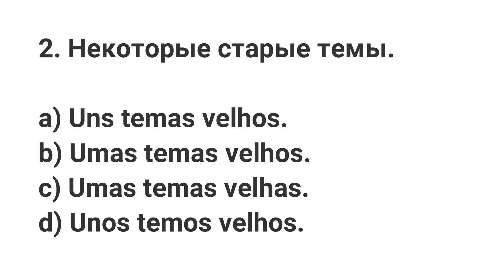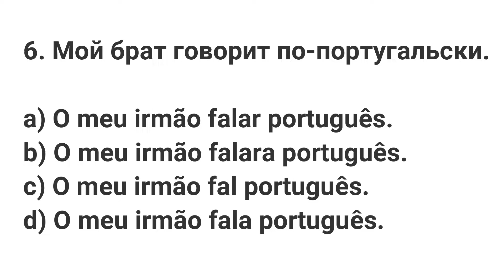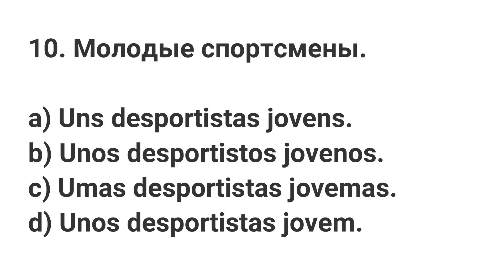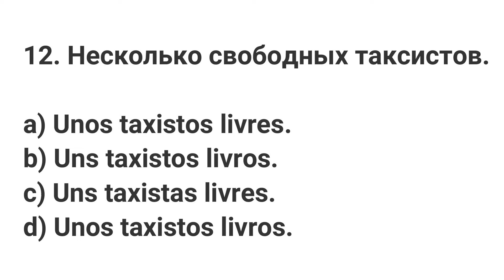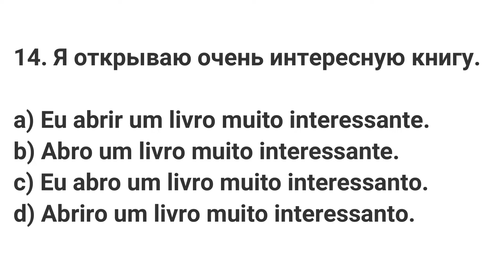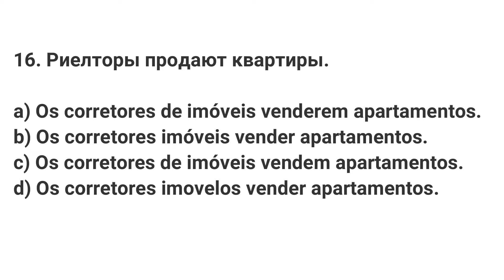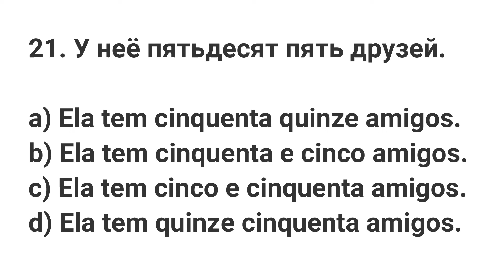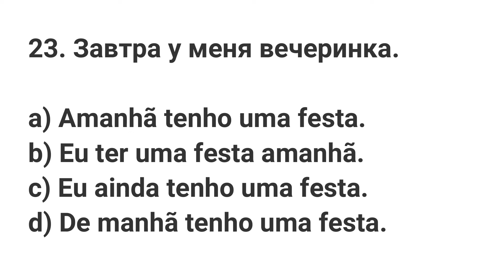Курс португальского языка | Урок💎18 💎 Проверочный тест: грамматика 📯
Muito bom dia a todos, senhores е senhoras. 💐

Меня зовут Лариса, я кандидат филологических наук (специальность – Романские языки).

Это видео 18-ый урок из курса португальского языка для начинающих. Сегодня у нас проверочный тест на грамматику. Задание только для самых внимательных учеников, как вы. Уверенна, что вы с ним справитесь на отлично. В тесте 25 заданий. Буква с правильным вариантом всегда одна. Ее вам и нужно будет выписать на листик. Удачи! У вас все получиться!

Буду рада вас видеть на моих занятиях:
✔️ испанский         ✔️ итальянский
✔️ португальский ✔️ английский
✔️ русский для иностранцев